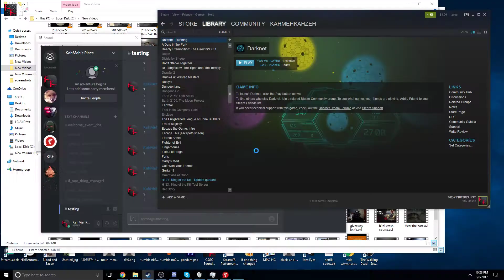Dark Net - Hacking 101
(if you would like to help out) Hello, and welcome to the dark web... where the black market and everything fun exists, if you want it it's there, and what do you have to do to get it? use these 4 premade viruses and worms to gather your data~! Good luck and don't get caught!